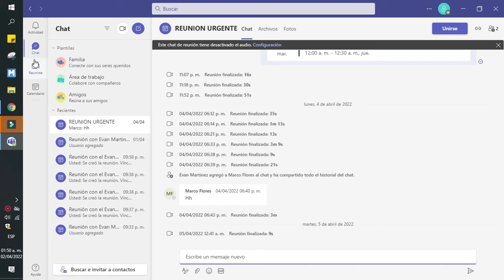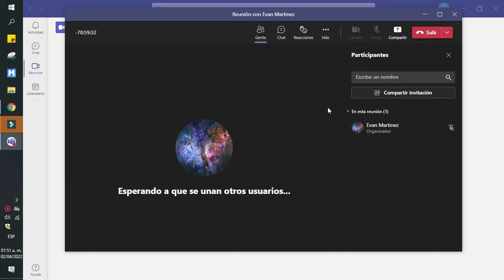Cómo crear una reunión en Microsoft Teams